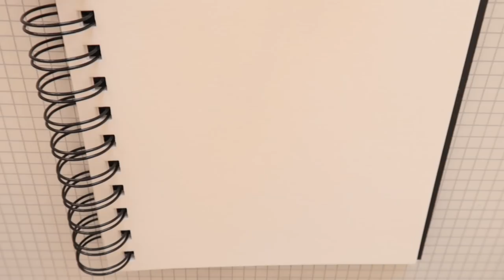GARDER - DESSIN 13/31 (INKTOBER 2018)